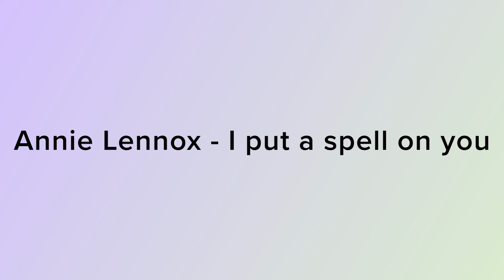Annie Lennox - I put a spell on you( Cover by VJ) full song